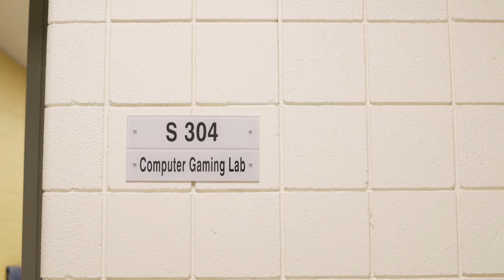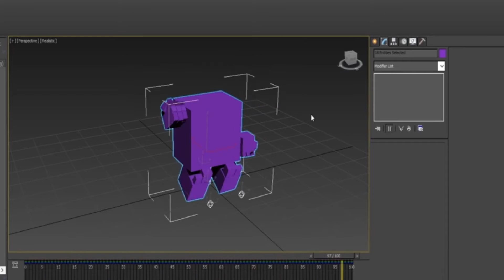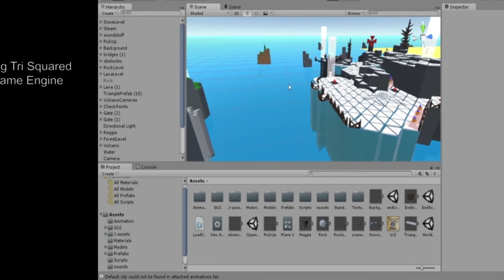myNCStory – Niagara College Game Development: Students and alumni team up for Global Game Jam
“Ritual!”
As soon as the theme was announced on January 29, it was ‘game on’ for a group of students and alumni at Niagara College who took part in Global Game Jam 2016.
Their mission: to develop a game within a 48-hour time span, according to an assigned theme.
Hear from organizer of NC’s inaugural event Tom Brown, who was in the first graduating class of NC’s Game Development program and now making his mark in the industry, as well as a group of students and alumni from the same program who took part. Watch as they follow their passion for the art of gaming and put their skills to the test, racing against the clock to participate in the challenge held in more than 600 locations around the world.